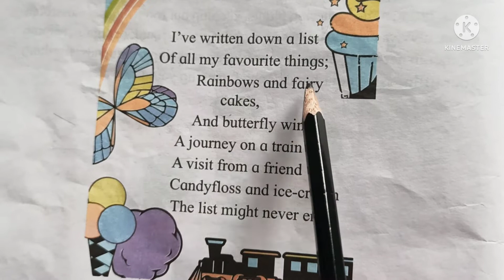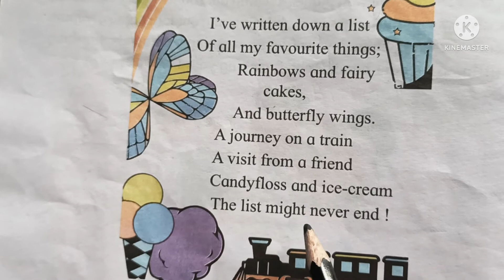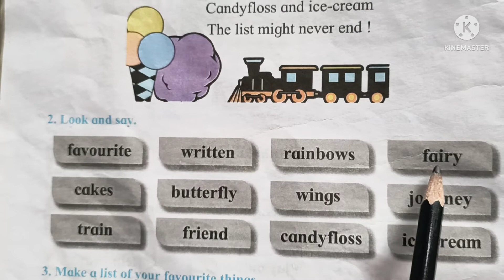Favourite Things |1st STD | Unit Four | Chapter 4 | English Balbharati | S&D Teacher